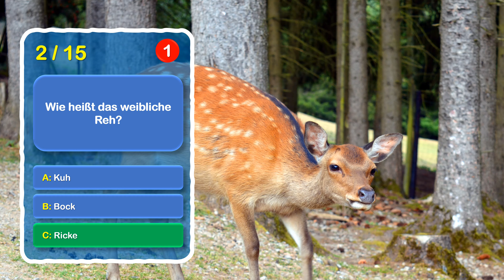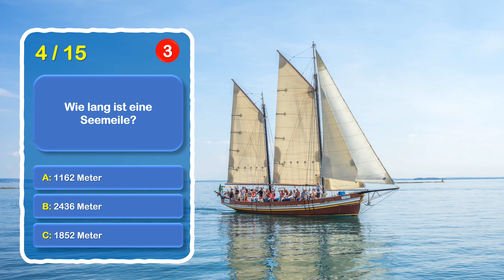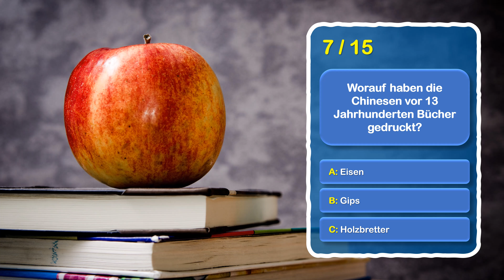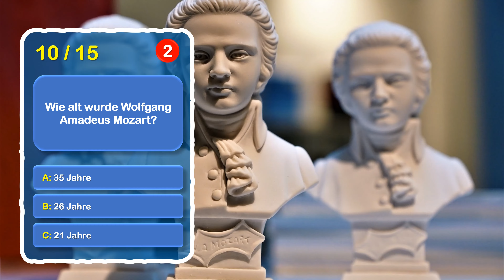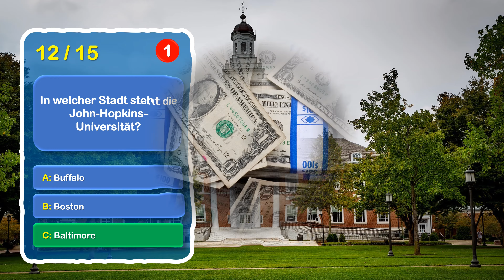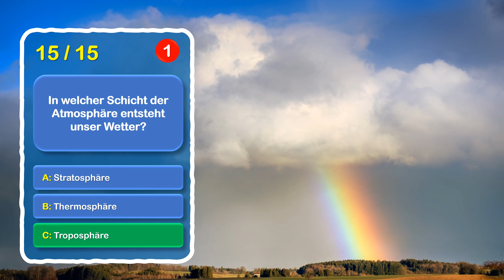Quiz Allgemeinwissen Nr. 68 - Rätsel, verbessere dein Wissen! Quiz deutsch, Rätsel zum Lösen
Hallo!
Hast du Lust auf ein Quiz und möchtest du dein Allgemeinwissen testen und verbessern? Du bekommst 15 Fragen mit jeweils 3 Antwortmöglichkeiten gestellt und hast für jede Frage 5 Sekunden Zeit. Hier unsere Episode Nr. 68. Kannst du alle Fragen richtig beantworten? Es sind Fragen aus unterschiedlichsten Themenbereiche, die du beantworten können solltest! Du wirst garantiert einiges dazulernen!
Viel Spaß beim Rätseln und Raten! Likes sind herzlich Willkommen!